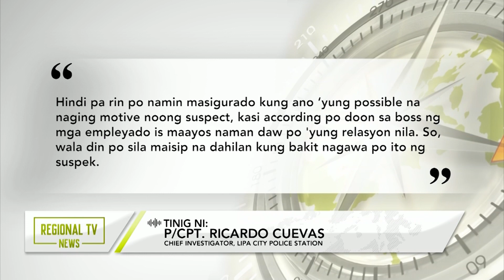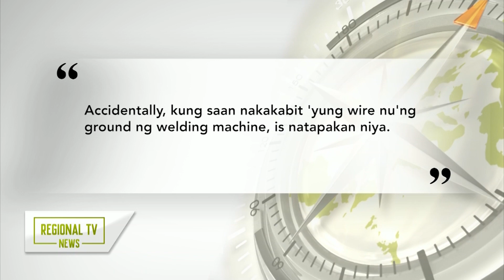Regional TV News: February 20, 2024